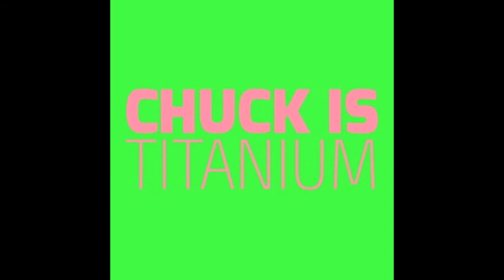Chuck is Titanium Ditty